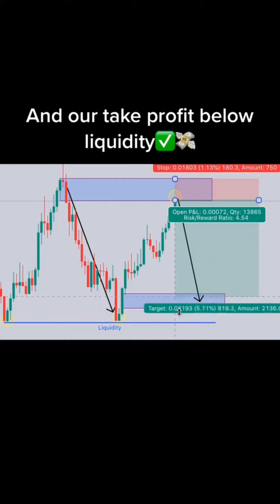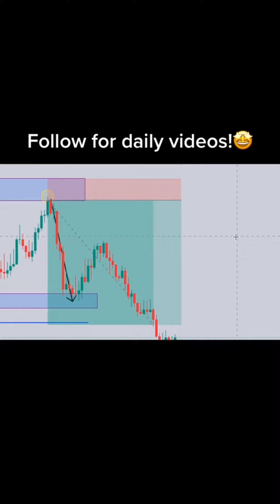Learn Forex Trading Market Online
Forex Trading Beginner's Guide, Learn Forex Trading Market Online
Forex
Forex day trading
Forex trading
Online business
Make money online
Forex traders